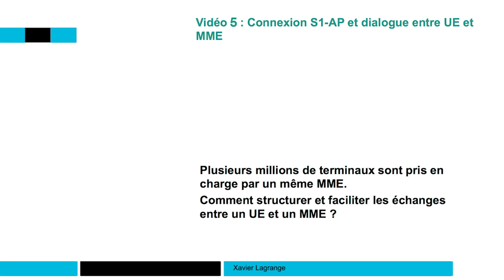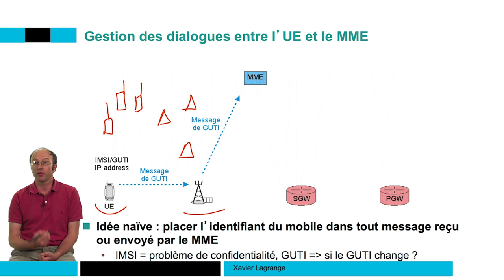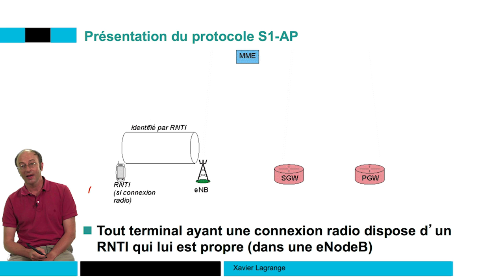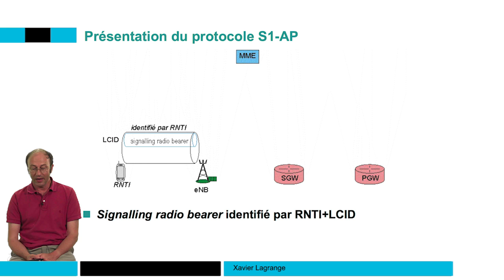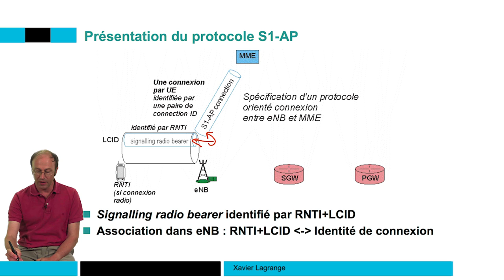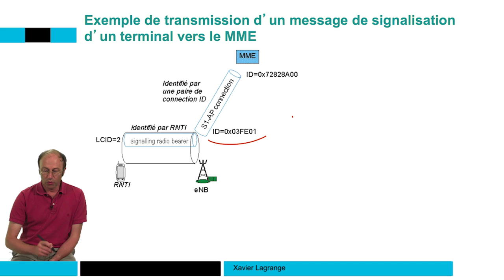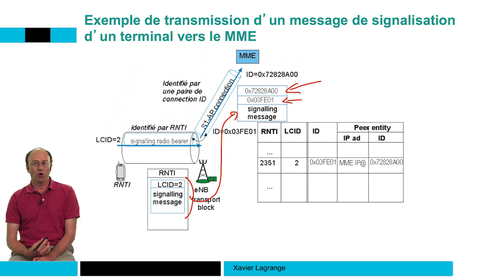Connexion S1-AP et dialogue UE-MME 📶 4G : Principes des réseaux mobiles